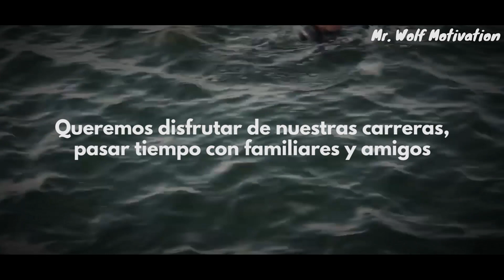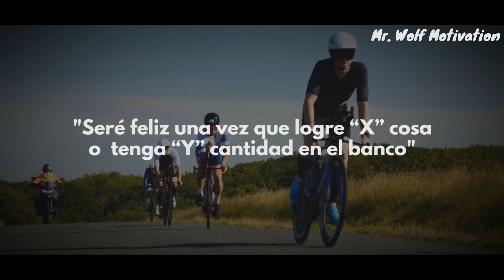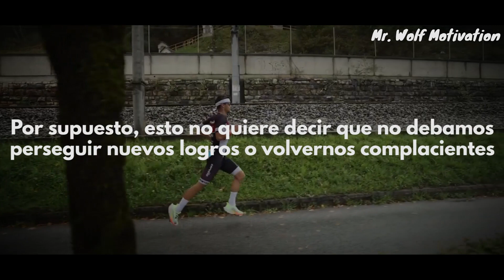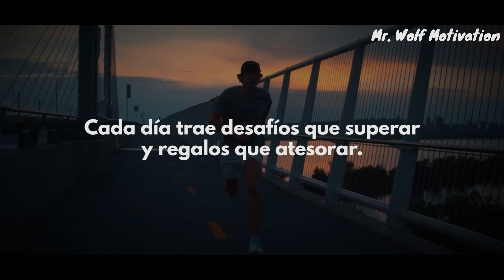MENTALIDAD DE GANADOR - Motivación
Es una forma de apreciar mi trabajo y lo mejor: It's Free.

Este es un video de: Conocimiento para compartir y crecer juntos (investigación).